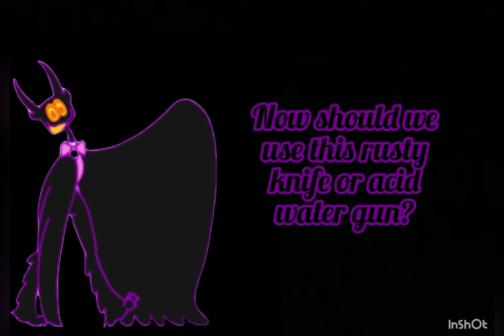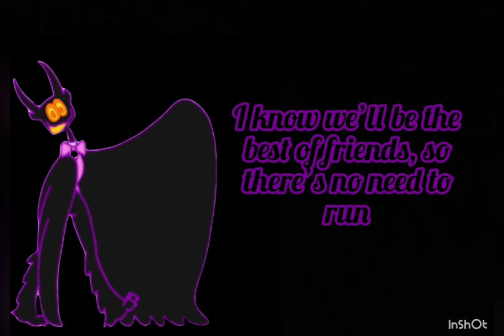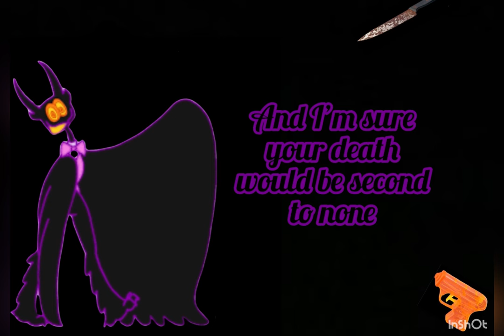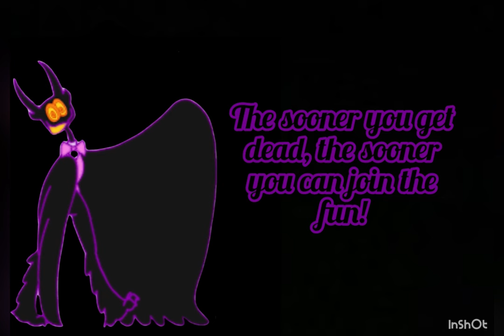A Million Gruesome Ways to Die 1 hour loop